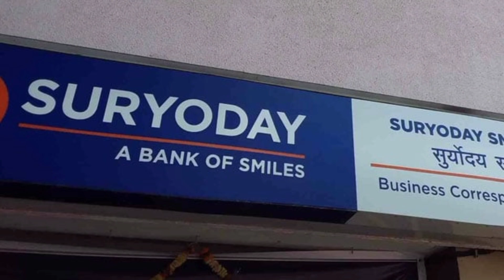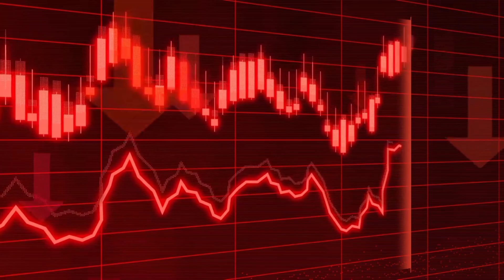Suryoday Finance Bank Customer Id Kaise Nikale